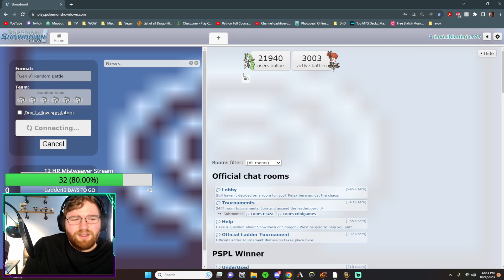I Invited a 1100 io Tank to my +21, He CARRIED!!! - Mistweaver POV Dragonflight WOW 10.1.5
This was a rollercoaster of emotions that I HAD to share with you guys!!!

Easily the most Chad tank I've had. Would you have invited him to your key???

Helpful Links!

WOW Dragonflight 10.1.5 Buffs August 22, 23 Guardian Druid, Mistweaver Monk, Freehold, Chad, Gamer